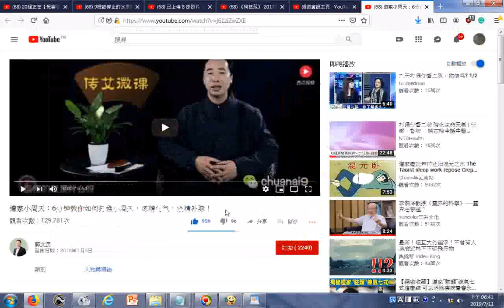瀏覽 道家小周天：6分钟教你如何打通小周天，炼精化气，还精补脑！